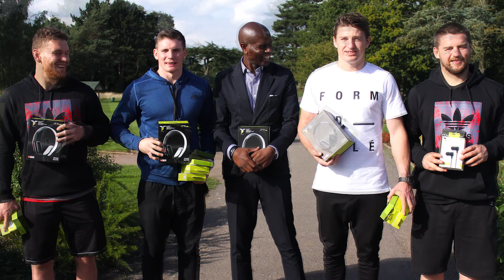iT7 Audio Meets The All Blacks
iT7 Audio are very proud of its network of celebrity friends and this is certainly the case with our the New Zealand All Blacks Rugby team. Check out this video of Ian Taylor meeting Beauden Barrett, Dane Coles, Colin Slade and Tawera Kerr-Barlow earlier this year.